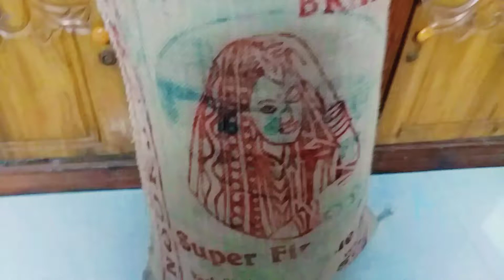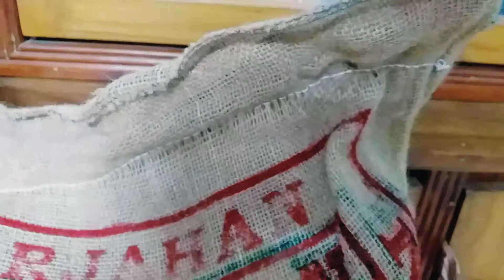Tips part-16// সু গৃগীনিদের জন্য অবাক করা ৭ টি টিপস।।কাজে লাগবেই।। এক্ষুনি জেনে নিন।।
Tips part-১৬// সু গৃগীনিদের জন্য অবাক করা ৭ টি টিপস।।কাজে লাগবেই।। এক্ষুনি জেনে নিন#kitchen